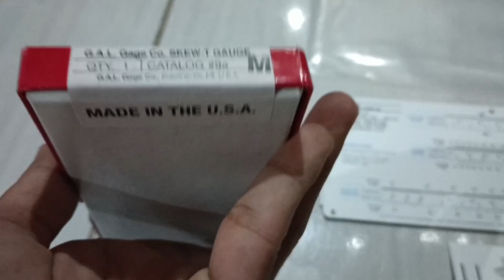Skew-T Fillet Weld Gauge With Calculator G.A.L Cat 9C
link order